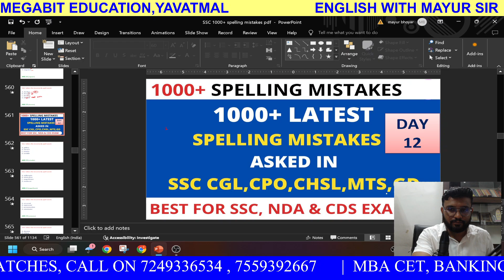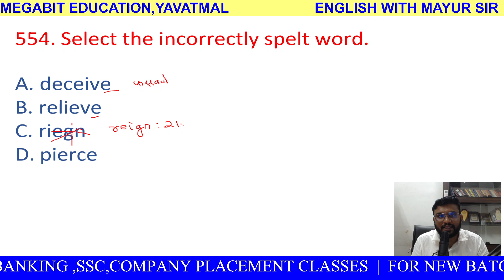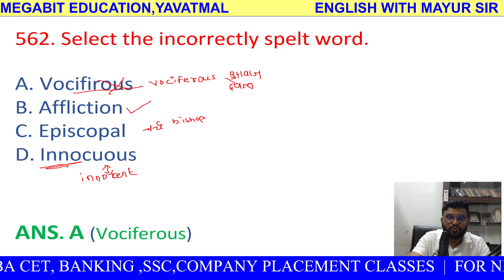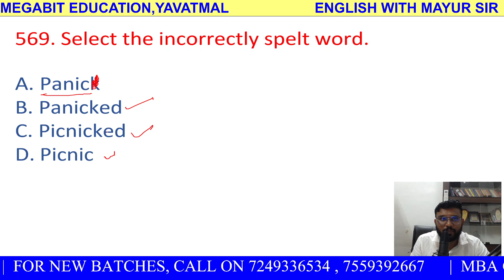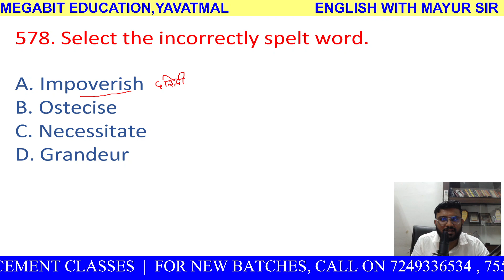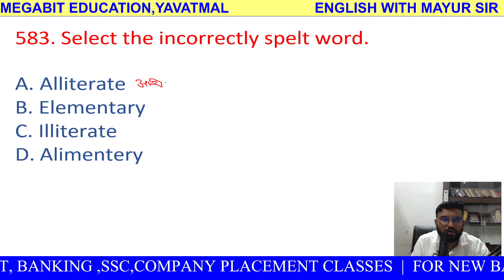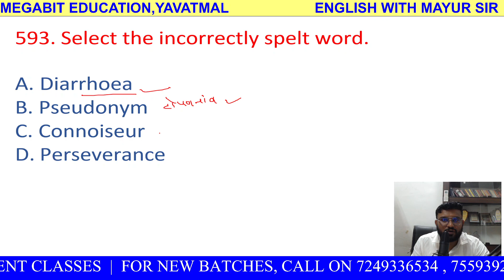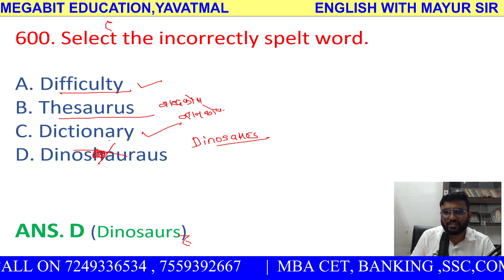Day 12 |Misspelt Words & Spelling Mistakes Challenge 25 Days-1000 | New Series by Mayur Sir |Marathi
Hello and Welcome back to Megabit Education Yavatmal's Youtube Channel. In this day 6 video video, Our English Guru Mayur Sir is discuss about the Misspelt Words and Spelling Mistakes for IBPS PO/Clerk/SSC/NDA/CDS Exams. this is a special 25 days (30 July 2024 to 26 Aug 2024) English Preparation Series with previous year practice sets explanation by Mayur Sir.

To download details Time Table, Daily PPT, Study Material Join our Telegram Channel

🔥🏐📌  NEW (LIVE + RECORDED) BANKING, SSC-CGL & SSC-MTS, MBA-CET 2025 AND ENGIEERING APTITUDE (CAMPUS RECRUITMENT TRAINING) BATCH IS STARTING🏐📌
वैशिष्ट्ये
1. बेसिक पासून अॅडव्हान्सपर्यंत मार्गदर्शन
2. 100+ टेस्ट उपलब्ध
3. PDF स्वरुपात नोट्स उपलब्ध
4. Recorded Lecture
5. Unlimited View
6. Free Weekly Test

📲For admission related queries; Please Call:-
Address :

Code: D66NCR